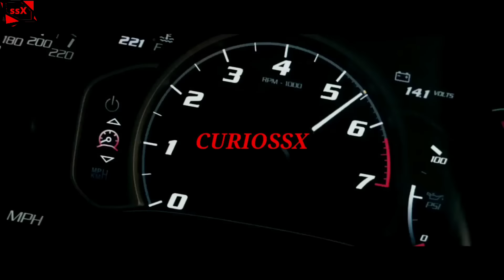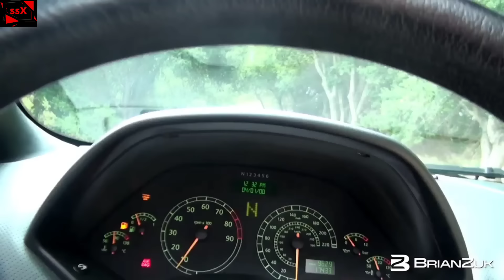UM DOS MAIORES MONSTROS QUE A LAMBORGHINI JÁ DEU VIDA!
Murciélago foi o nome dado a um Touro feroz que viveu em 1879, e em 2001, a Lamborghini reviveu o monstro.

CRÉDITOS AOS CANAIS:

Luis Fast Beats MÚSICA: "SHADOWS" - Epic Inspiring beat Trap Beat | Rap Hip Hop Instrumental Music 2022 | prod. by Luis Fast

MIRROAR VÍDEO: An Italian Devil | Lamborghini Diablo | 4K

BrianZuk VÍDEO: Lamborghini Murcielago Roadster with LNB Exhaust - In Action

STI 257 WRX VÍDEO: ランボルギーニきっての伊達男 LAMBORGHINI MURCIELAGO LP640 ROADSTER

Captain Che VÍDEO: Lamborghini Murcielago Raising For More Air Intake

PH Media VÍDEO: The Batmobile - Lamborghini Murcielago LP 640-4 | PH Media | 4K

DtRockstar1 VÍDEO: Lamborghini Murcielago: a Dream Makers Automotive Short Film

Monster Energy VÍDEO: Vaughn vs. Daigo

DMC VÍDEO: Lamborghini Aventador "Las Americas" by DMC

PROJECT1 VÍDEO: Roadster Weather: Lamborghini Murcielago LP640 Roadster [8K]